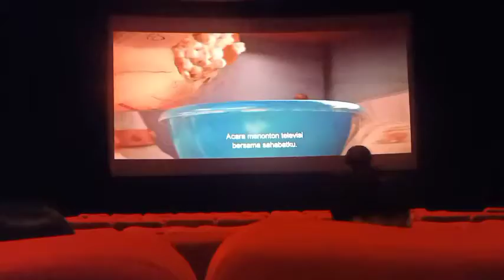QUALITY TIME MENONTON FILM THOR LOVE & THUNDER @ HOLLYWOOD XXI, RABU, 20 JULI 2022